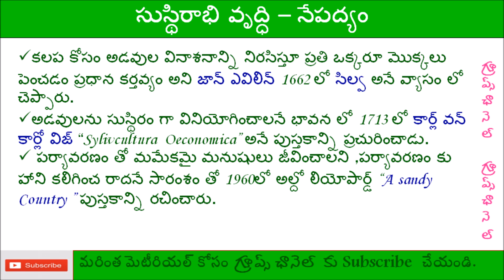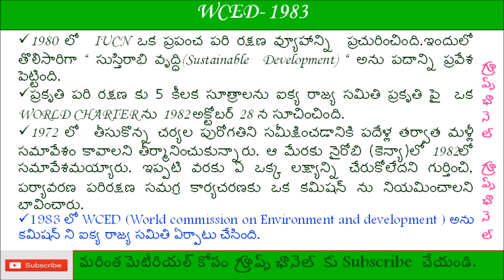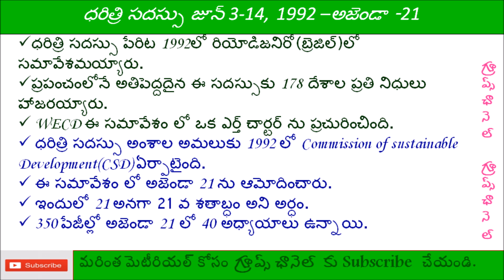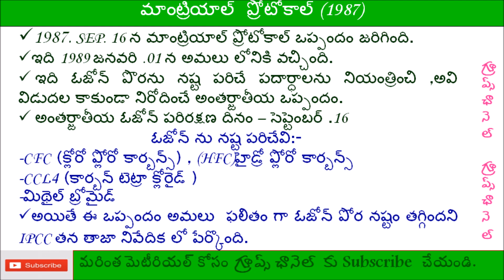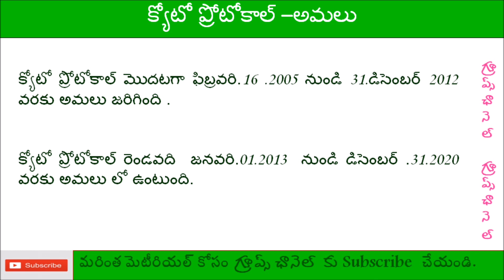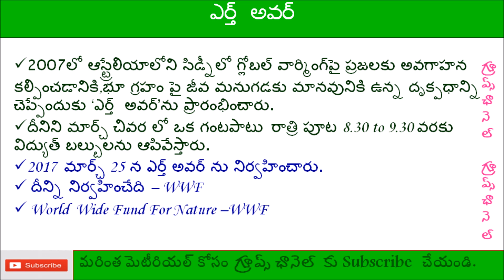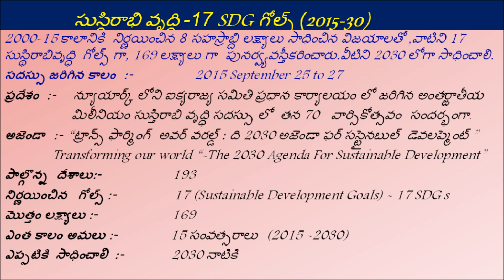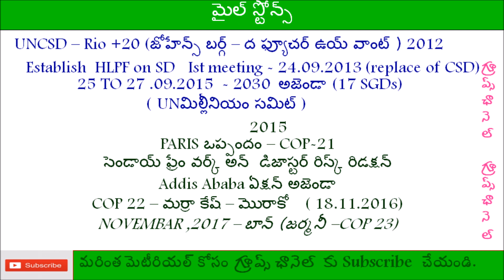Sustainable Development part 3 సుస్థిరాభి వృద్ది